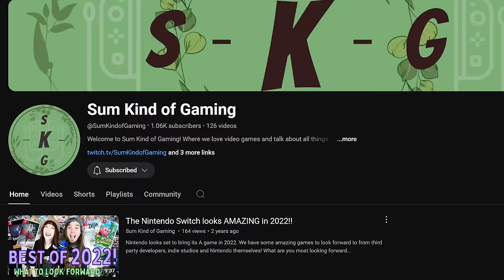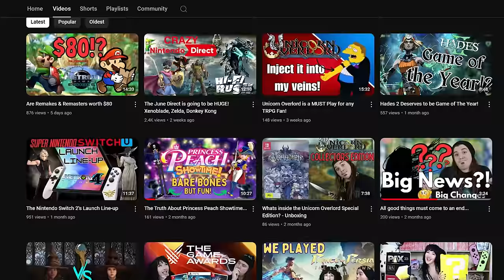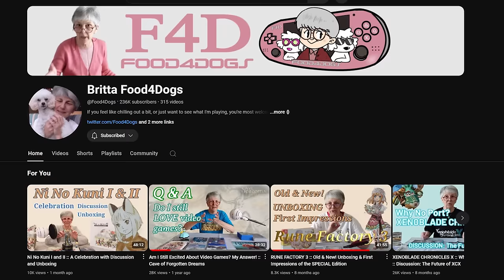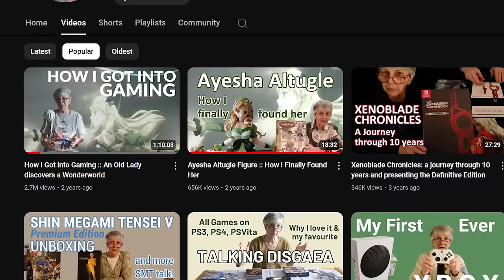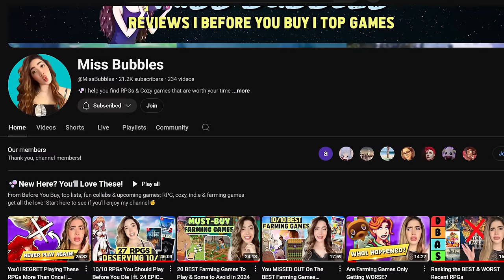The MOST Underrated Nintendo Switch Games that NOT ENOUGH PEOPLE PLAYED! feat. @MetalJesusRocks ++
I've asked other YouTube personalities which games they consider to be the most underrated Nintendo Switch game, and here are their answers. Bonus at the end where I show off YOUR answers from the Discord community!

Games featured:
Dragon Quest Builders 2
Baten Kaitos I & II
Gato Roboto
Sky Force Reloaded
Bug Fables

00:00 Intro - Underrated Switch Games COLLAB!
00:38 Sum Kind of Gaming
03:14 Britta Food4Dogs
05:53 Miss Bubbles
07:59 Xander Skullion
09:55 Metal Jesus Rocks
11:29 MY choice!
13:26 YOUR ANSWERS!!

P.O.box:
"IRCHA GAMING"
Postboks 90
9481 Harstad
Norway

EQUIPMENT & EDITING:
Main camera: Canon 90D
Lens: Sigma 18-35mm f/1.8 DC HSM ART
Vlogging camera: Canon M50 Mark II
Audio: Røde VideoMicro
Software: Adobe Premiere Pro CC 2024